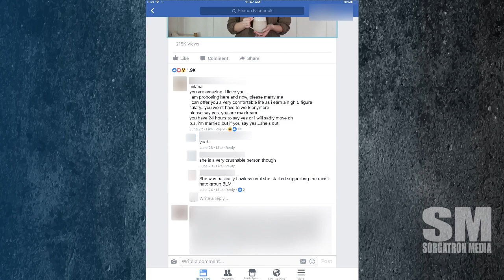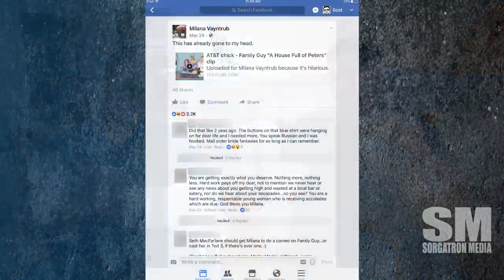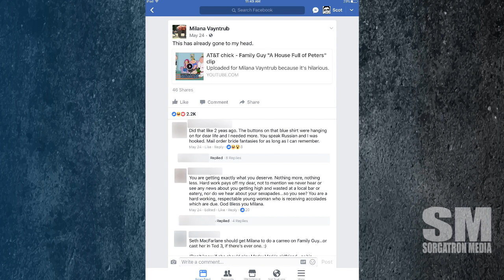Web Thinger: Gal Gadot History Lesson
The Web Thinger Crew has gathered to read comments from a recent Gal Gadot Wonder Woman promotion.  We learn about World War 1, art, and more.

We also take a look at some recent comments to AT&T spokeswoman Milana Vayntrub's Facebook posts about refugees and Family Guy.